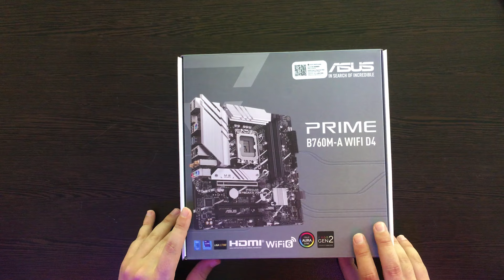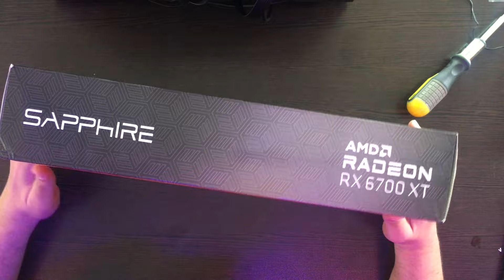اسمبل و آنباکس سیستم گیمینگ 48 میلیونی | RX6700XT چه میکنه!!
اسمبل و آنباکس سیستم گیمینگ 48 میلیونی
تمامی قطعات نوهستند.

💻 PC build :
● OS : Windows 11 Pro
● GPU :RX 6700XT Sapphire Nitro plus
● CPU : Intel 12400f
●  Motherboard :Asus B760 m-a WiFi
● RAM : 16G Venguence  Corsair 3600 RGB
● SSD : 1TB Samsung 980 M2 Basic
● Power Supply :coolermaster G700
● CPU Cooler : DeepCool AG400
● Case : Mattrexx 55 Mesh ARGB
● HARD :

0:00 معرفی قطعات
2:30 پاور کافی
3:58 اسمبل
8:15 آنباکس کارت گرافیک
9:23  صحبت در مورد سیستم
10:00 روشن شدن سیستم
10:57 Red Dead 2 Ultra setting
11:38 GOD OF WAR Ultra Graphic 1080 P
12:47 Resident Evil 4 Remake Ultra Graphic 1080 P